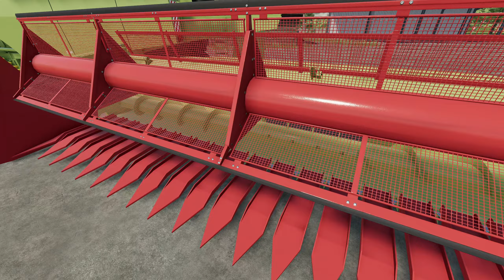FS22 | Fortschritt E516 Harvester Pack - Farming Simulator 22 New Mods Review 2K 60Hz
Farming Simulator 22 | NEW MODS REVIEW (1440p 60Hz)
Fortschritt E516 Harvester Pack
(!!! FOR THE VIDEO QUALLITY please THANKS TO SUPER-MEGA-FASTEST SERVERS OF YOUTUBE !!!)

- E516
Power: 228 hp
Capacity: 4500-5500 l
Top speed: 25 kph

- E536
Working width: 6.7 m
Max. working speed: 10 kph

- Fka602
Working width: 4.56 m

Manufacturer Fortschritt
Category Harvesters
Author Aaa modding
Size 64.86 MB
Version 1.0.0.0
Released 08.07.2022